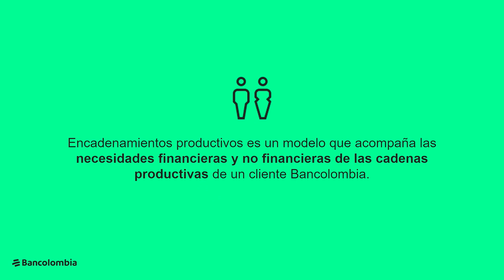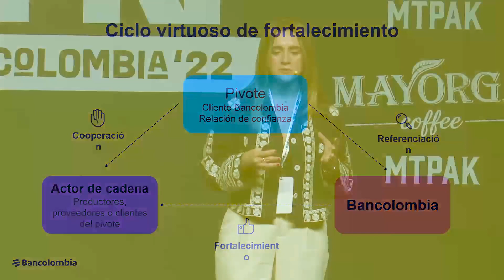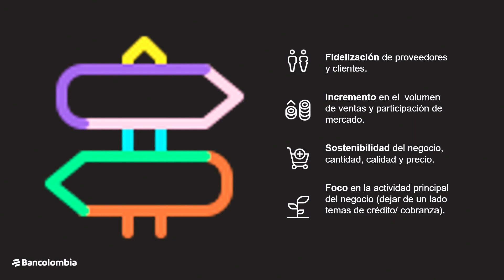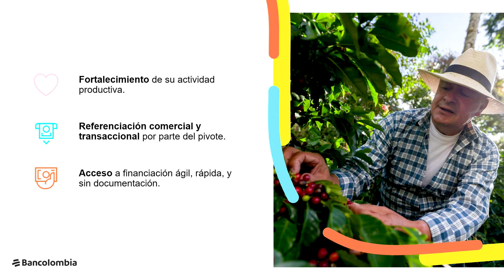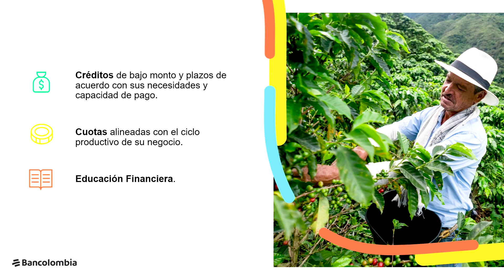Innovación e inclusión para fortalecer el ecosistema de café | Magda Giraldo Gómez | PRF Colombia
A través de encadenamientos productivos, Bancolombia, busca fortalecer las cadenas productivas para mejorar las condiciones de vida de los productores de café y sus familias.

En esta charla, Magda explica cómo funciona este modelo y el impacto que genera en la industria.
Magda tiene más de 25 años de experiencia en banca y consultoría de negocios. Es una apasionada por los retos que transforman las organizaciones, la innovación, el diseño de servicios centrados en el cliente, las nuevas formas de trabajo y el liderazgo de equipos.

Hoy en día, lidera en Bancolombia la estrategia de encadenamientos productivos, con énfasis en el desarrollo de modelos que faciliten el acceso a soluciones financieras y no financieras en cadenas de café, ganadería de leche y aguacate.

Si deseas recibir noticias y actualizaciones de PRF, unete a nuestro boletín

¡Síguenos!